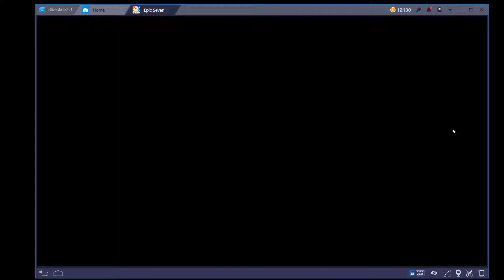jus use double ken, ez